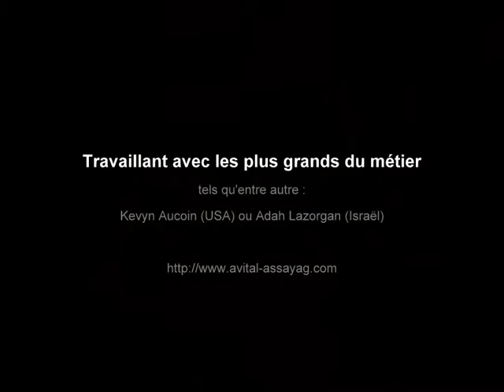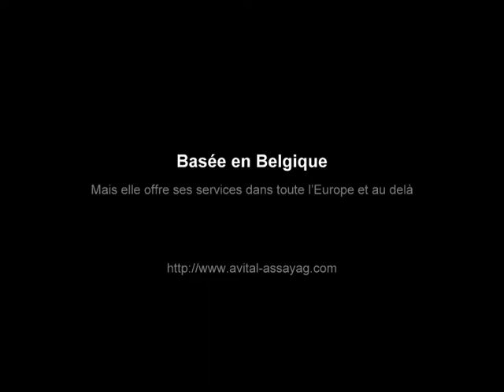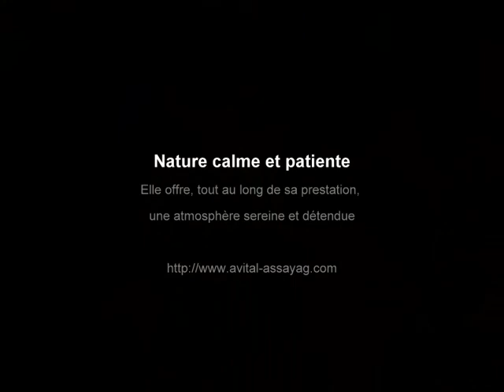Maquilleuse - Avital Assayag - Master Makeup Artist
Avital Assayag - Master Makeup Artist - Beauty & Fashion Makeup

Au cours des vingt dernières années, Avital Assayag est devenue une figure bien connue et respectée dans le domaine de la consultation en image pour la télévision ainsi que dans le maquillage beauty et fashion.

Avital étudia les secrets du maquillage, travaillant avec les plus grands du métier tels qu'entre autre Kevyn Aucoin (USA) ou Adah Lazorgan (Israël).
Elle fit une priorité d'être, dès ses débuts, la meilleure dans son métier.
Ensuite elle apprit la coiffure ainsi que la consultation en image.
Son expérience s'étale sur plusieurs domaines de maquillage beauty et fashion : du travail avec des célébrités de télévision pour divers programmes, en passant par des productions publicitaires, des mannequins professionnels, des concours de beauté, des séances de photos et des défilés de mode.
Sa connaissance approfondie des diverses facettes de l'image ont fait d'elle une ressource précieuse pour de nombreuses chaînes TV, des sociétés de productions et des photographes . .

Pendant 10 ans, Avital fut responsable de l'équipe de maquillage pour Miss Israël.
Elle a également été responsable de l'équipe de maquillage des Oscars de la Mode annuels en Israël.
Avital a maquillé plusieurs VIP's et personnalités: La délégation de Bill Clinton, Dalia Rabin, Yaël Dayan, les chanteurs de la Star Academy Israël, Nathalie Atia, Yona Eliane, Gaby Gazit, Rivka Michaëli,Sandrine Corman (Miss Belgique 1997), Alizée Poulicek (Miss Belgique 2008),Les Gypsy Kings, Yael Naim, et beaucoup d'autres... Depuis début 2011 elle travaille régulièrement avec la chanteuse belge  Lara Fabian.

Durant toutes ces années, Avital s'est spécialisée en service V.I.P pour les mariées et autres grands évènements.
Avital maîtrise plusieurs langues et a l'habitude de travailler avec des gens d'origine différentes et venant des quatre coins du monde.
Conseillère en image, la réputation d'Avital a grandi avec ses nombreux voyages pour coacher des clients de New York à Tel Aviv, de Genève à Paris...
La capacité d'Avital à aider ses clients à trouver leur meilleure image, lui a valu un public fidèle de tous âges et de tous types.

Sa propension est de faire ressortir l'essence de la beauté tout en respectant l'individualité de chacun.

Etant basée à présent en Belgique elle offre ses services dans toute l'Europe et au delà.

Son perfectionnisme, sa sensibilité, son dévouement à son travail et à ses clients, garantissent satisfaction pour quiconque engage ses services artistiques et professionnels.